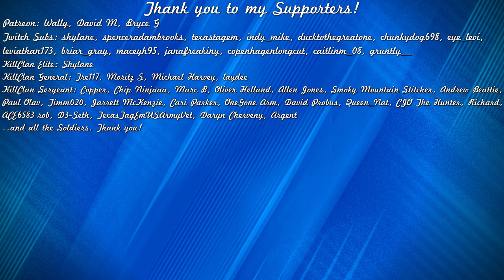A LEGENDARY MELANISTIC LYNX?! Random Multiplayer Trophy Lodge Tours #2! | Call of the Wild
Today we're invited into some incredible Trophy Lodges in Multiplayer, as folks from our amazing community show off their favorite Diamonds, Rares, Great Ones & Super Rares in theHunter Call of the Wild!

🕛 My YouTube stream schedule (All times are PST):

Sunday - 4pm
Monday - 4pm
Wednesday - 4pm
Friday - 4pm